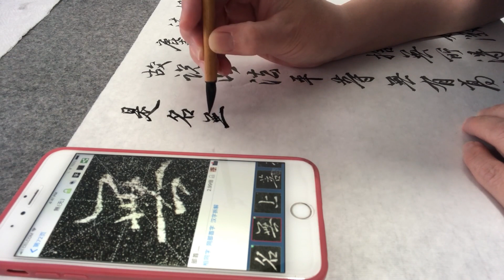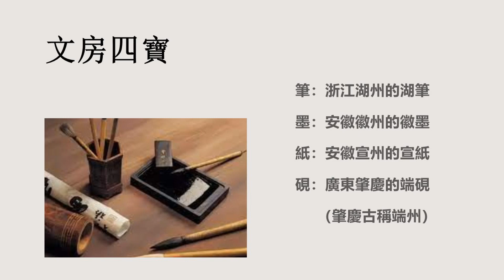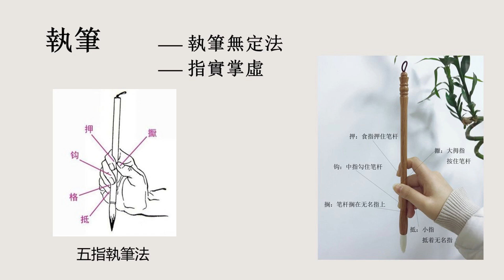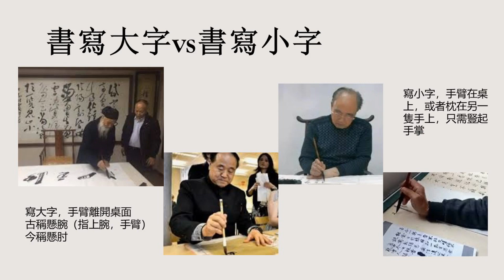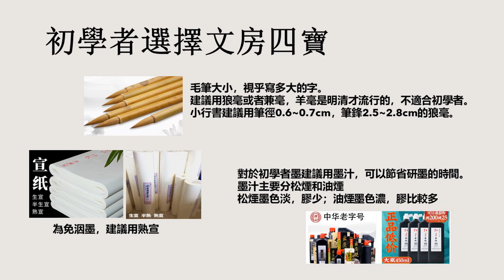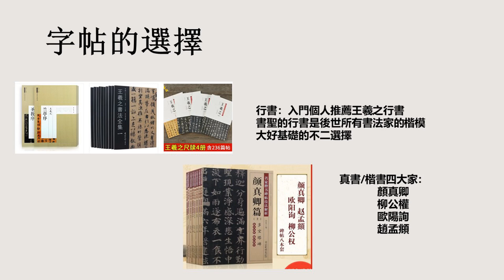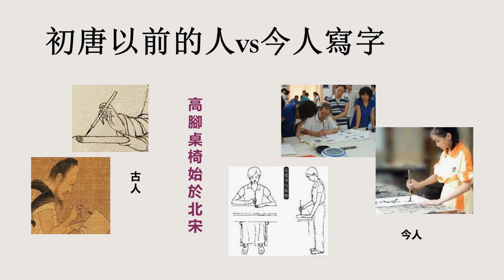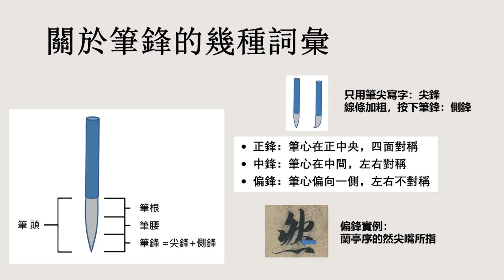一起學書法第一集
出生在集詩書畫印於一身的“藝術愛好者”的外公膝下，我與詩詞和書法結下不解之緣。
把自己寫的對聯和詩句用毛筆寫出來是件很好玩的事。
這個系列的視頻旨在分享我的學習心得，讓那些在書法門外探頭探腦的人可以像我一樣輕鬆地抓起筆在娛樂中學習！